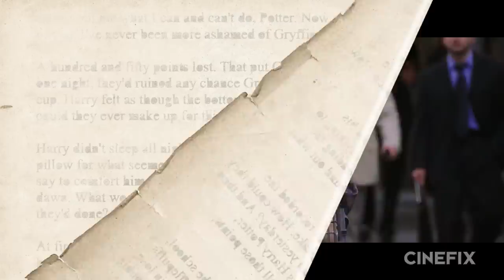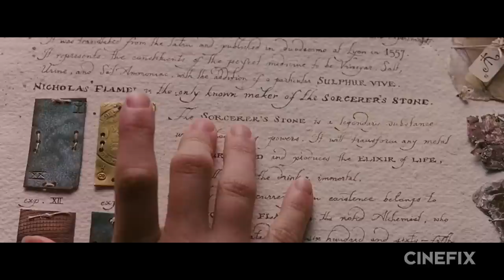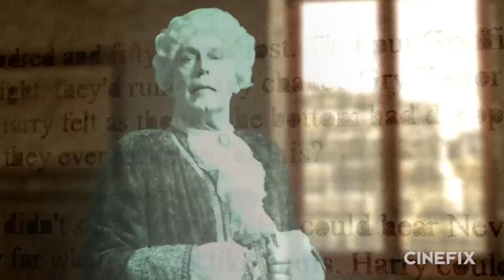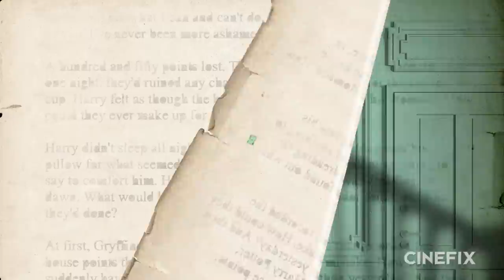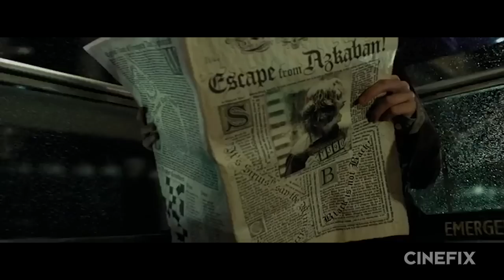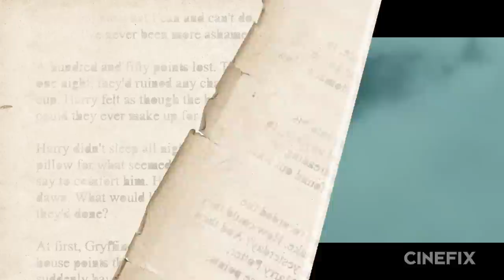Harry Potter and the Sorcerer’s Chamber of Azkaban! - What’s The Difference?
Harry Potter is one of the most popular book and movie series of all time. Now it’s time for us to do some magic to find the differences between the first 3 books and films.

The first Harry Potter and the Sorcerer’s Stone and Harry Potter and the Chamber of Secrets are very similar to their source material with only a few minor changes to keep the films from being too long, but Harry Potter and the Prisoner of Azkaban has some major differences for instance Harry and Hermione interact with their past selves in the movie but not the book. At that, it’s time to cast a spell to reveal all the differences between the books and the films.

Have you read any of the Harry Potter books? Have you read them all? Which is your favorite? Do you think prefer the books or the movies? Are you looking forward to Fantastic Beasts and Where to Find Them?

What other works would you like to see us explore on What’s The Difference?

Welcome to What's The Difference, where CineFix takes you step-by-step and page-by-page through all the differences between your favorite movies & shows and their source material. Adaptations are a tricky game, something always gets changed, added, or omitted in the process. Come back soon for more What's the Difference!